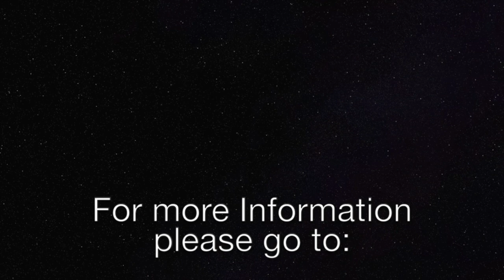How To Use the Power of God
Do we understand what the power of God is? And if we do understand that, do we understand how to use this power? Does God tell us that we will be able to use it?